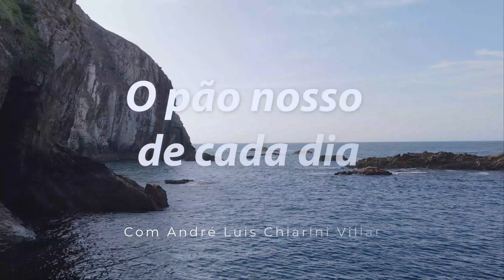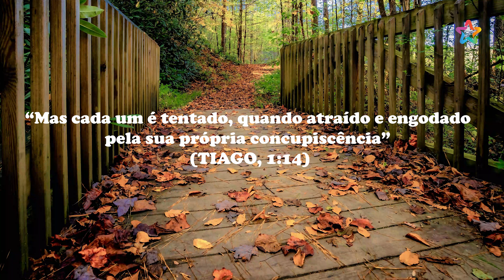Pão nosso de cada dia com André Luis Chiarini Villar | 1066º programa | 01.02.2024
Siga a TV A Caminho da Luz no YouTube, WhatsApp, Instagram, Twitter e Tiktok.